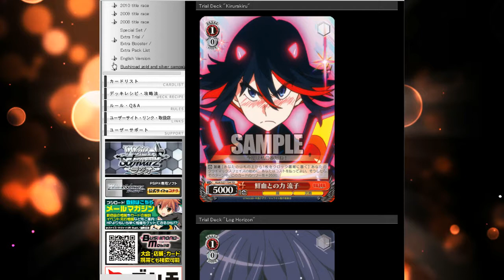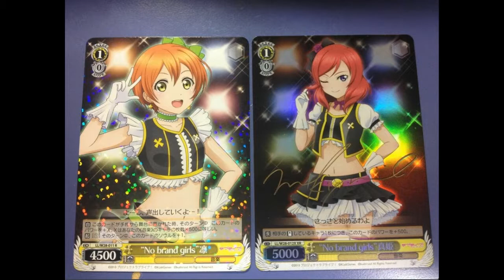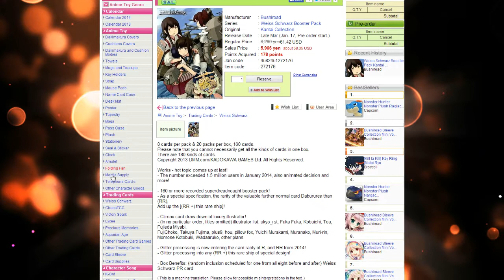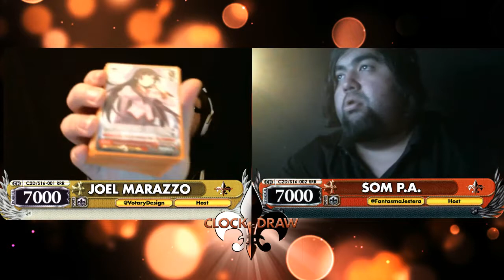Clock To Draw EP6: Salt Art Online!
This week the boys are fresh back from the Sword Art Online English tournament. How did it go? Watch to find out.  --